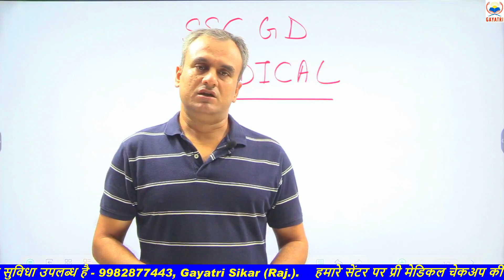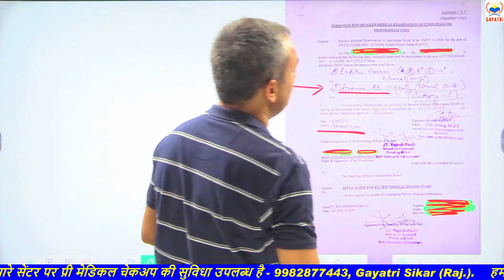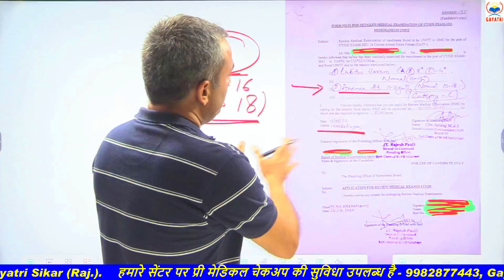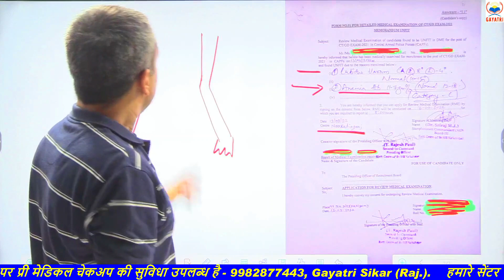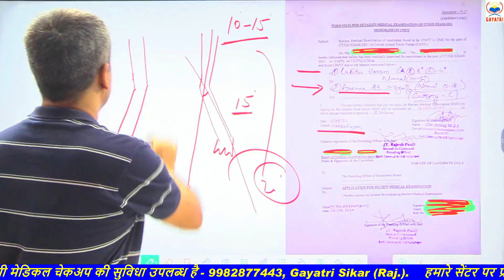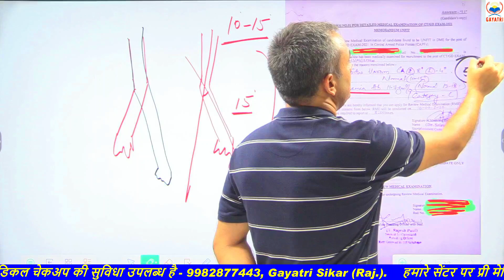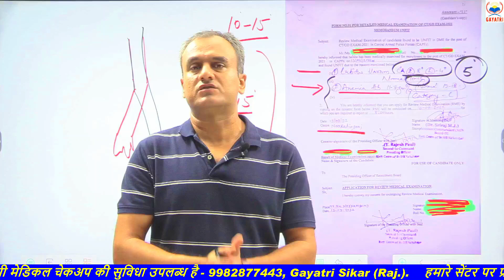15 सितंबर 2022 ll छोटे से पॉइंट में अनफिट हो गए आप यह गलती मत कर देना ll SSC GD MEDICAL ll